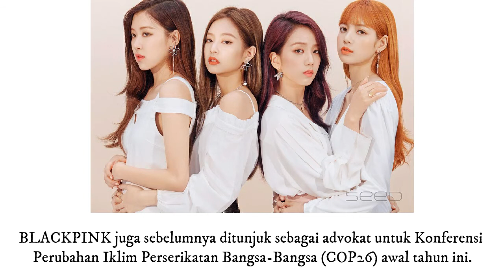BLACKPINK Ditunjuk Sebagai "Pendukung Tujuan Pembangunan Berkelanjutan" Baru dari PBB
Kami akan menyajikan berita berita seputar Kpop Idol dan Kdrama Aktor dan aktrisnya secara rutin...

Perserikatan Bangsa-Bangsa (PBB) telah secara resmi menunjuk BLACKPINK sebagai pendukung Tujuan Pembangunan Berkelanjutan terbaru mereka!
Pada 18 September, YG Entertainment mengumumkan bahwa BLACKPINK telah menjadi artis Asia pertama yang terpilih sebagai pendukung Tujuan Pembangunan Berkelanjutan untuk PBB.
Setelah ditunjuk sebagai advokat oleh Sekretaris Jenderal PBB António Guterres, anggota BLACKPINK berkomentar, “Kami merasa terhormat untuk bergabung dalam perjalanan ini menuju dunia yang lebih baik.”
Tujuan Pembangunan Berkelanjutan (SDGs) PBB adalah cetak biru dari 17 tujuan luas yang bertujuan untuk mencapai masa depan yang lebih baik dan lebih berkelanjutan untuk semua pada tahun 2030. Tujuan tersebut mengatasi beragam tantangan global termasuk kemiskinan, ketidaksetaraan, perubahan iklim, degradasi lingkungan, perdamaian, dan keadilan.
Sebagai pendukung baru SDG PBB, BLACKPINK akan membantu meningkatkan kesadaran tentang 17 tujuan dan pentingnya mencapainya.
BLACKPINK juga sebelumnya ditunjuk sebagai advokat untuk Konferensi Perubahan Iklim Perserikatan Bangsa-Bangsa (COP26) awal tahun ini.